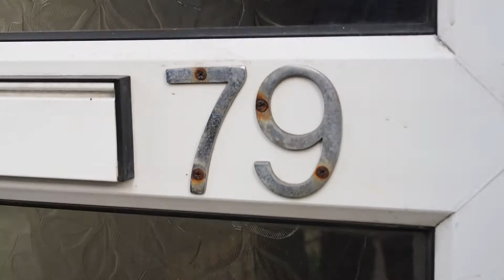Pure Fear 3 - Behind The Scenes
A behind the scenes look into our latest installment in the Pure Fear series - discover all the drama, and all the antics that helped make Pure Fear 3.